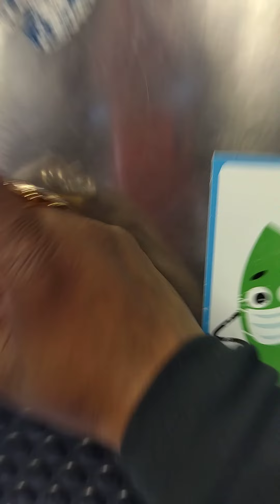Ile de France train walking in paris